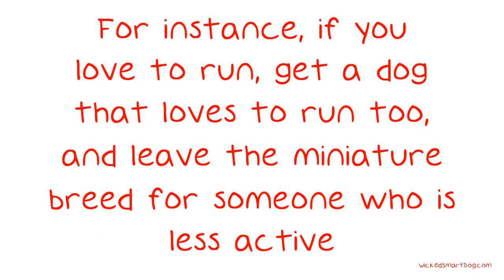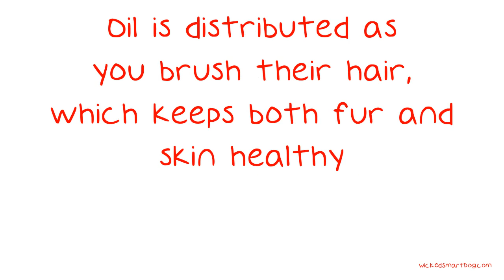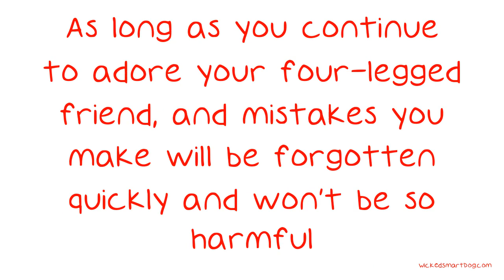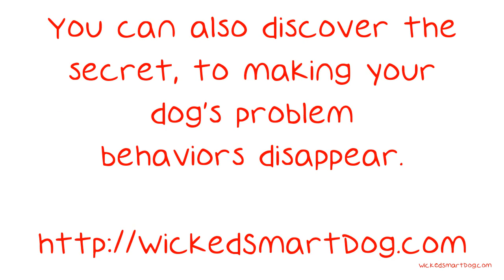Canine Advice You Will Appreciate Knowing About.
Canine Advice You Will Appreciate Knowing About. While owning a dog is a fun and amazing endeavor, it brings with it a great deal of responsibility. Thankfully, this video was written by other owners to ensure you can learn from their own follies in the past. The advice here will make you the best down owner you can be, so read on. Use your lifestyle to pick the dog breed you need to get.